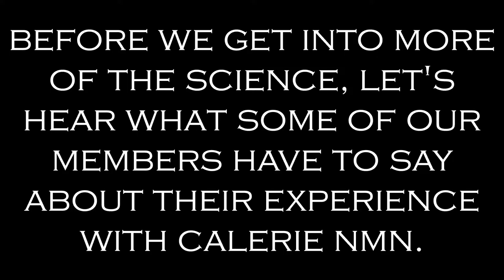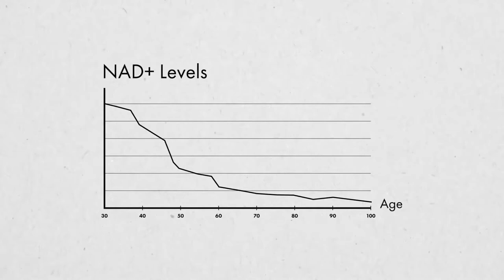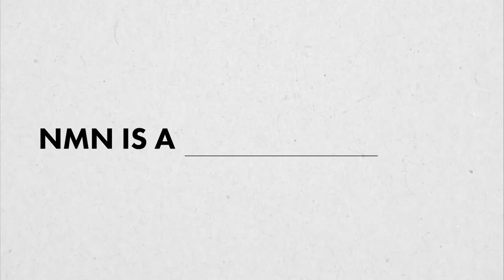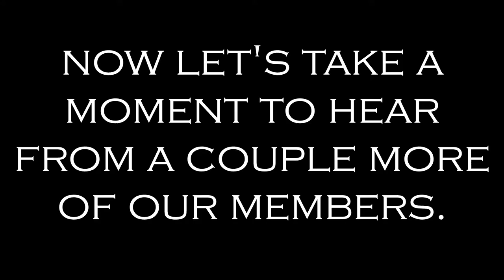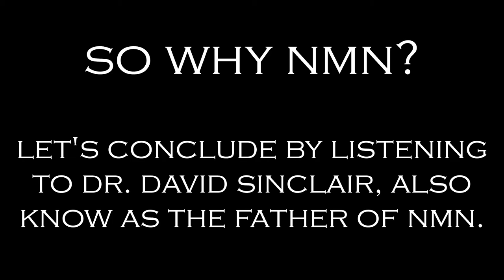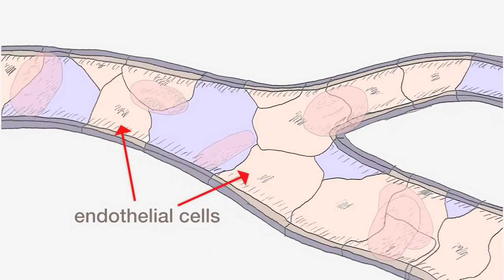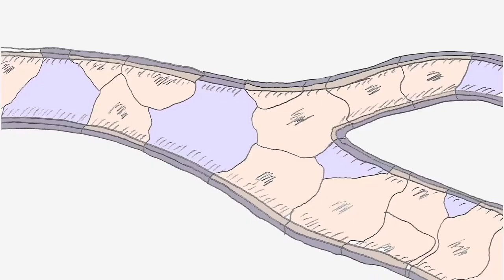Calerie Science & Testimonials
Learn the science behind Calerie NMN with Dr. Karen Vieira and Dr. David Sinclair and hear what people have to say about their experience using it.

For more information on Calerie products or our Brand Partner Program, visit us